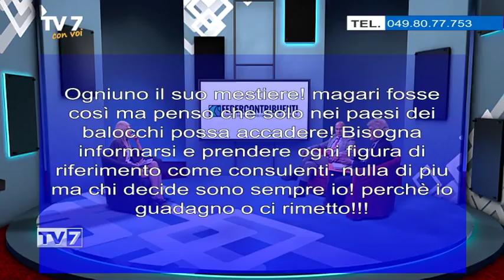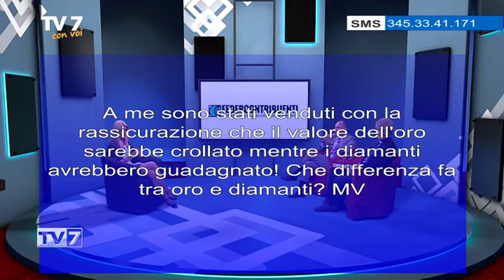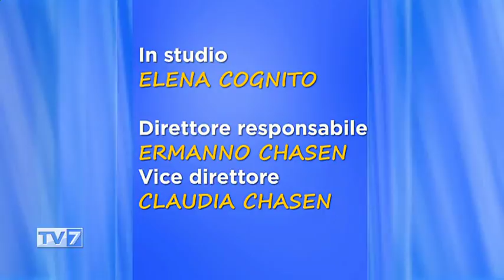Tv7 con Voi del 23/5/2018 - Diamanti e non solo (3 di 3)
Tv7 con Voi del 23/5/2018 - Diamanti e non solo

Ancora grande attenzione agli investimenti, diamanti e non solo

Ospiti:
- Avvocato Vittorio Panin,
- Marco Zanetti Dir. Gen. Federcontribuenti